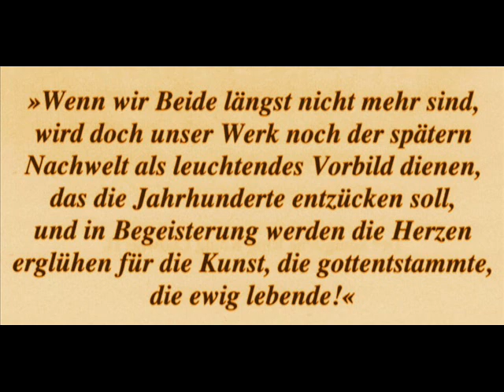Ludwig II im Portrait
Bekannte und weniger bekannte Photographien des Königs von Bayern, Ludwig II. und seiner Schlösser Neuschwanstein, Herrenchiemsee und Linderhof